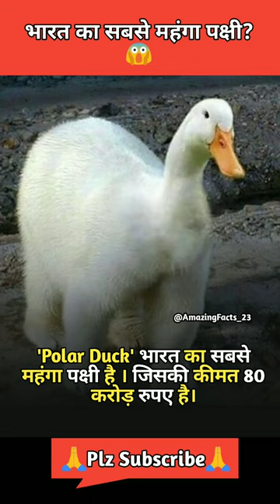भारत का सबसे महंगा पक्षी। india's most expensive bird ।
your Queries 🔎
bharat ka sabse mahanga bird kaun sa hai
bharat ka sabse mahanga bird kaun hai
india most expensive bird
most expensive bird in india
world's most expensive bird
expensive birds in india
what is the most expensive bird in the world
world most expensive bird
most expensive bird in pakistan
most expensive bird
rare birds in india
world most expensive birds
what's the most expensive bird in the world
do polar bears hibernate
polar cubs
how to get polar bear rubber duck
where is polar bear duck
polar duck
polar bear duck
polar kraft duck boat
eider polar duck
polar bear rubber duck
donald duck polar trappers 1938
polar bear eats duck at san diego ZOO
donald duck polar
polar bear vs duck
shorts
viral shorts
youtube shorts
trending shorts
facts shorts

                     ♥️ keep support ♥️